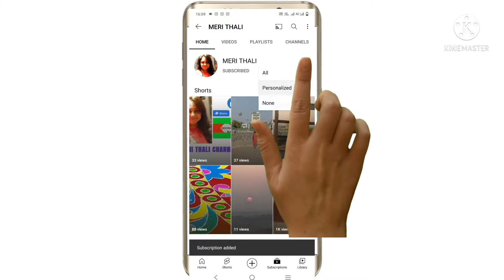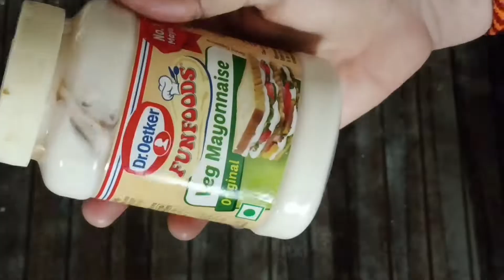Cheesy - Paneer LOLIPOP||meri thali